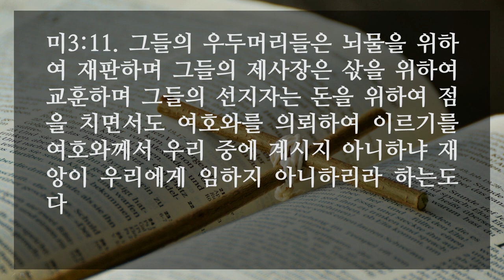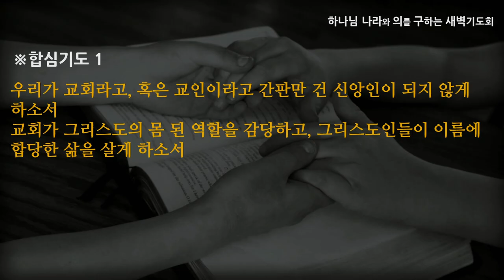[선한목자교회] 새벽기도 2020년 10월 19일 | 주뜻대로 행하는 자라야 - 엄재현 목사 [미가 3:1-12]